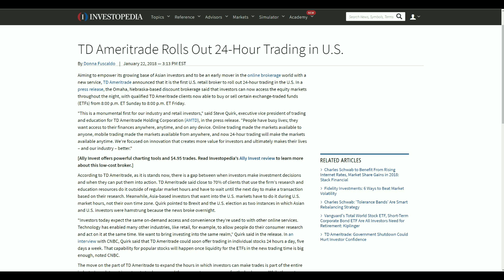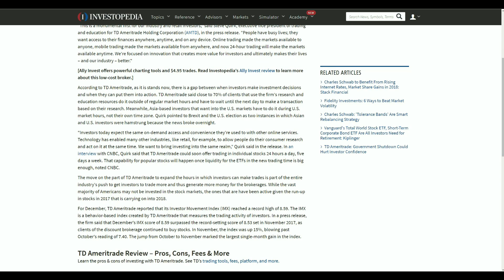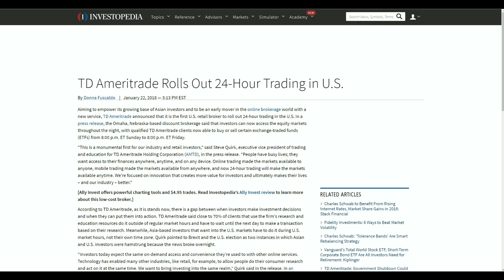THE FIRST STOCK MARKET BROKER TO OFFER 24HR TRADING!